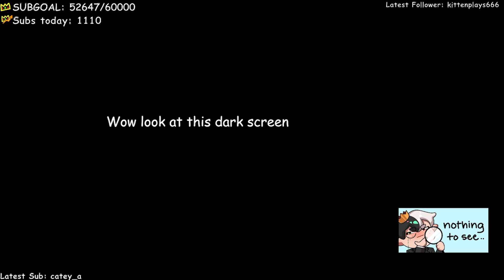Sneegsnag And Ranboo FINALLY Obtain Their EXTREMELY RARE Blue Axolotls! ORIGINS SMP 2